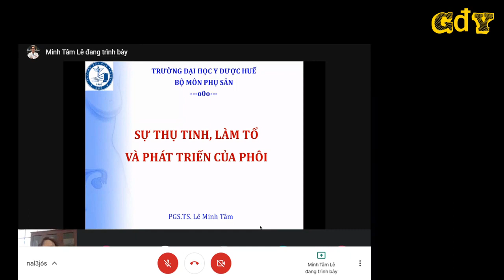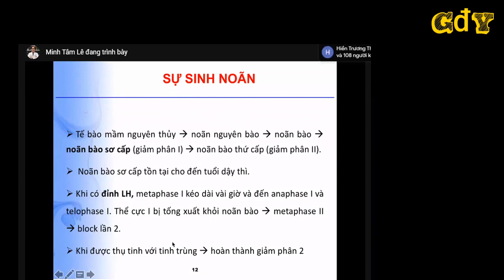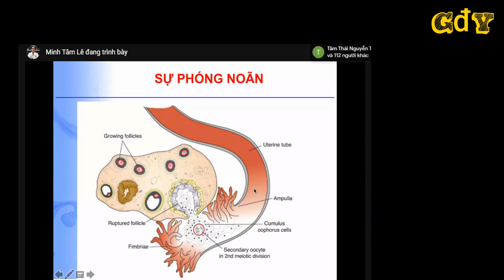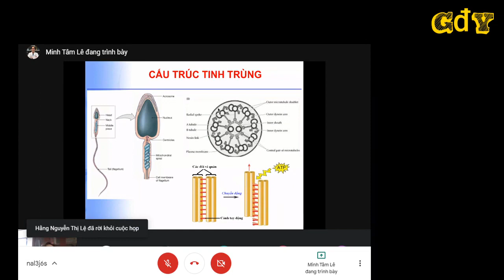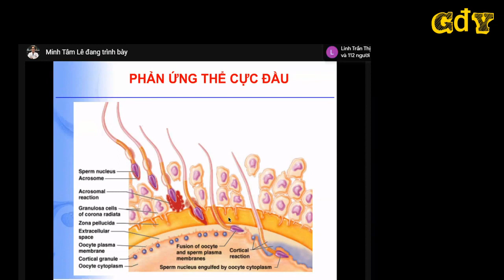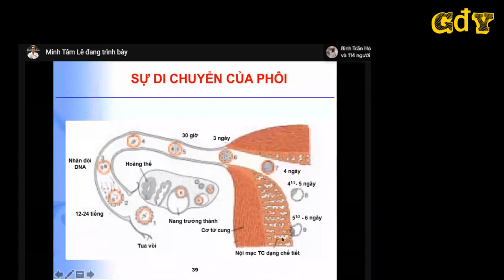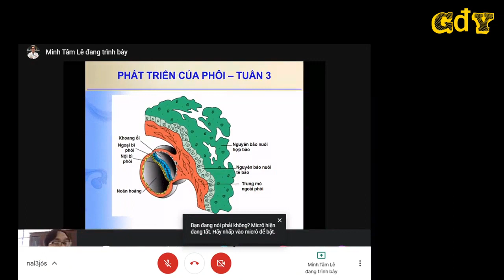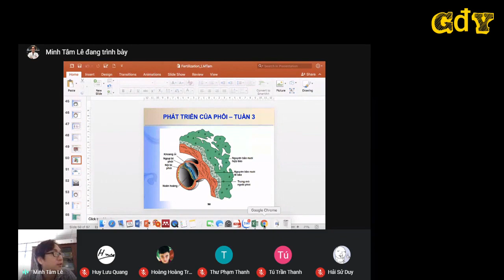SỰ THỤ TINH, LÀM TỔ VÀ PHÁT TRIỂN CỦA PHÔI - Y SCHOOL bài giảng y khoa